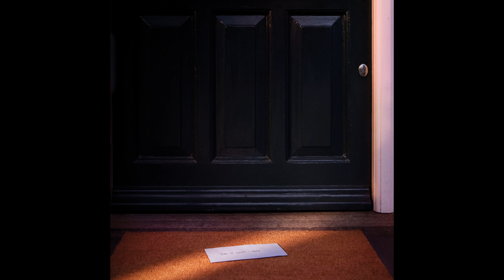Stormzy - Fire + Water (Instrumental)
Originally produced by PRGRSHN